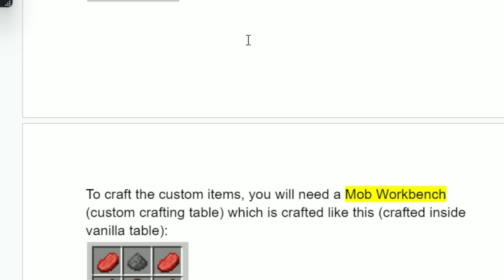MINECRAFT But YOU Can EAT MOBS...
Video details -
On This video I am play minecraft but I can eat any mobs

datapack - @TheAssassin000